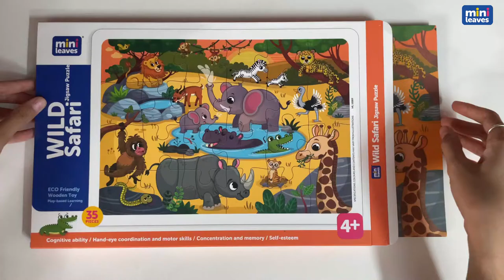Mini Leaves # Wild Safari # Wooden Puzzles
Take your child to Wild Safari with premium wooden puzzles and teach your child about different wild animals. You will find Lion, Deer, Elephant, Rhino, Crocodile, Chimpanzee, Hippo, Snake, Cheetah, Zebra, Ostrich, Giraffe, and Makrut. Teach about these animals to your child. These colorful puzzles use the “play and learn” technique to provide children with an activity that is both fun as well as geared to develop their motor skills and hand-eye coordination. The fun 35 pieces wooden puzzle is just the right level of challenge for children ages 3 through 6. The finished jigsaw puzzle measures 29.7” x 21.0” so doesn’t require much space to put together. It comes with a sturdy wooden tray to keep the puzzle for storage. Kids will love the colorful artwork of the diverse Wild animals found in Safari. These puzzles will keep your child engaged while improving their visual skills, logical thinking, concentration, and level of patience.